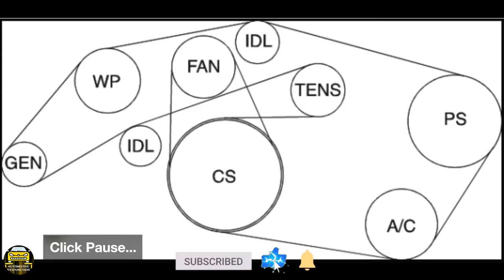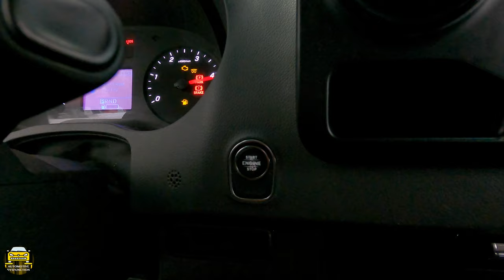How To | 2019+ | Mercedes-Benz | Sprinter | Drive Belt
Vehicle In This Video : 2020 Mercedes-Benz
                                         Sprinter V6 3.0L

Oem strech belt tool

30 Degree Push Pin Removal Pliers

Wheel Stud Installer

Stretch Belt Tool

Gear Wrench 1/2 Socket Set

Disposable Gloves

Toyota/Lexus Oil Filter Tool

Vacuum Brake Fluid Bleeder ​​

Gearwrench Ratcheting ​​​​

7-Piece Spare Tire Retrieval Tool Kit

Oil Filter Wrench Wrench Kit

Oil Filter Pliers ​​

Craftsman 1/2 Impact Sockets Set ​​

Screw Driver Set ​​

Hand Impact Driver Set

Dual Piston Brake Caliper Push Tool

Wind Back Brake Caliper Tool Set

Repair Tips & Secrets Only Mechanics Know